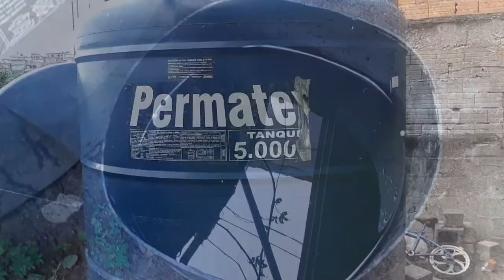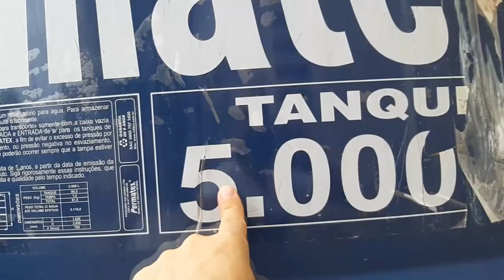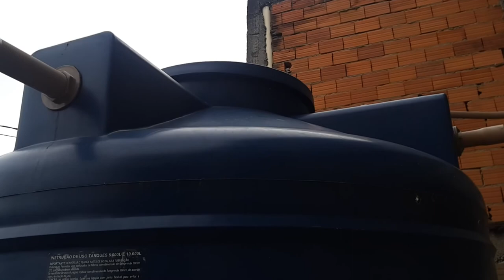PEIXE NA CAIXA D AGUA